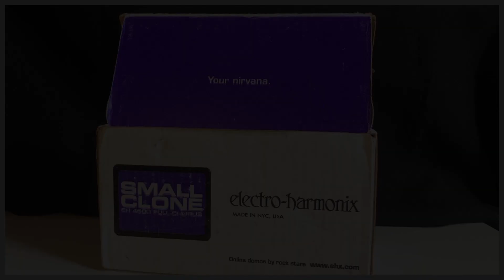⚛️ EHX Chorus SMALL CLONE Demo (Tested on BASS) Fretted & Fretless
A quick demo of the EHX Small Clone

I use on this video:
-EHX Small Clone
-AST Vintage Fretless
-UA Apollo Twin
-TC Ditto Looper
-TrueTone 1 Spot
-Genelec 8010
-Genelec 5040
-Recorded with iPhone X